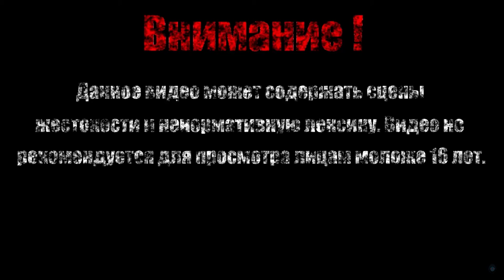ГЛАВАРЬ ДЕМОНОВ【FORAGER】#10 (Финал)